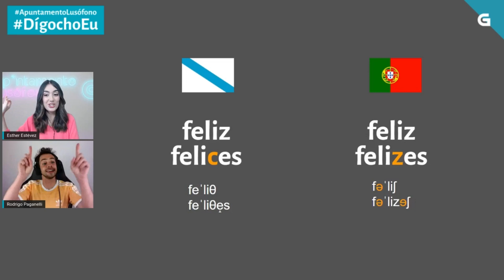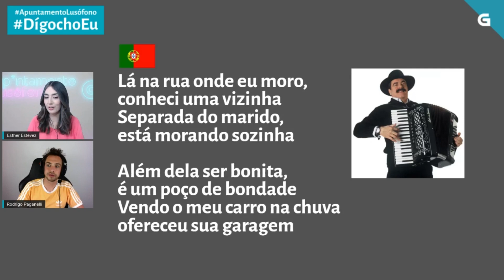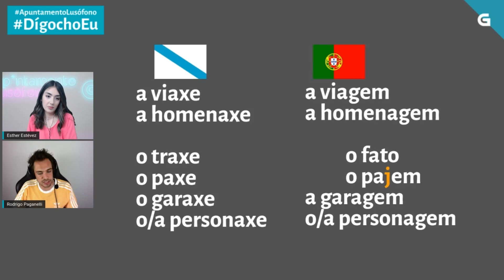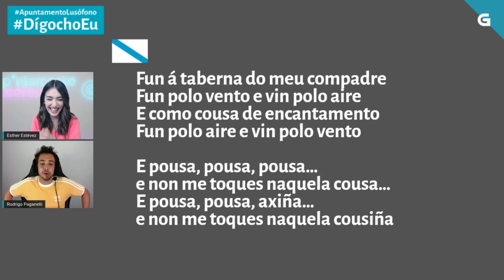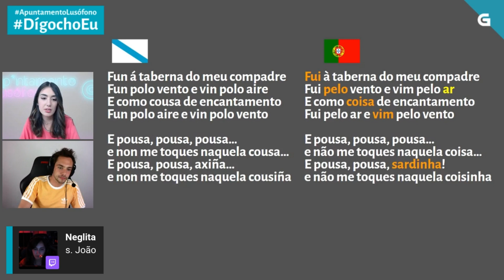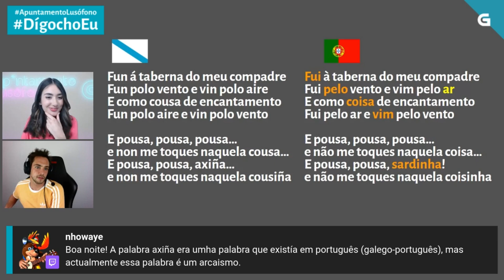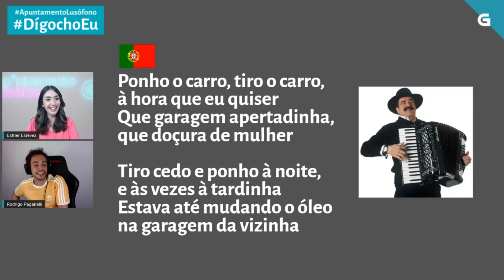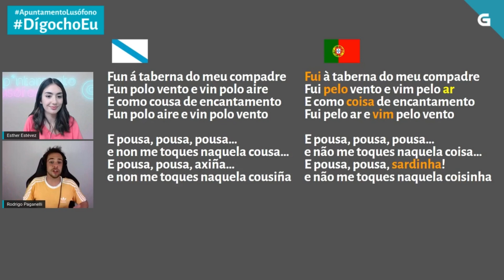ApuntamentoLusófono Capítulo 4: 'Pousa, pousa na garagem da vizinha'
Rodrigo e Esther teñen claro que a mellor forma de aprender portugués é cantando! No último ApuntamentoLusófono da nosa canle de Twitch entoaron algo de Quim Barreiros e da Roda!